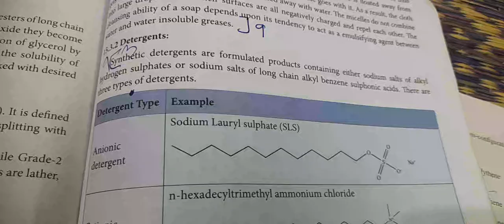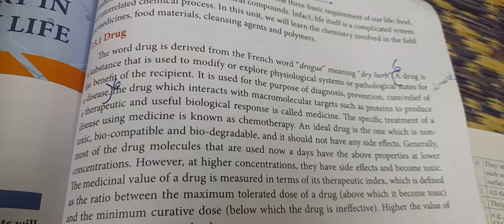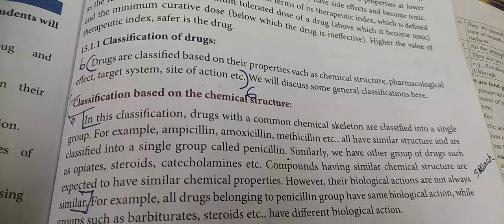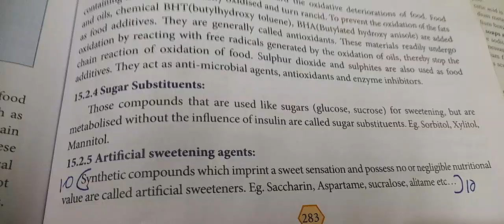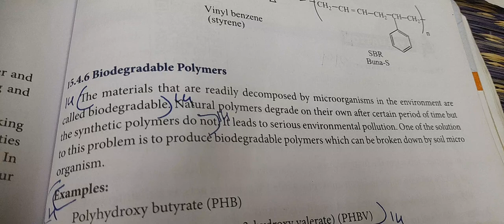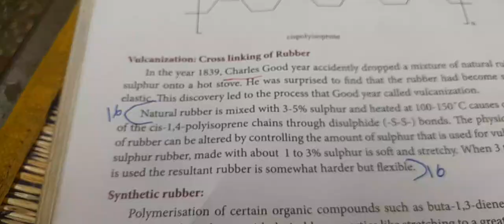12th chemistry unit 15 book back answers